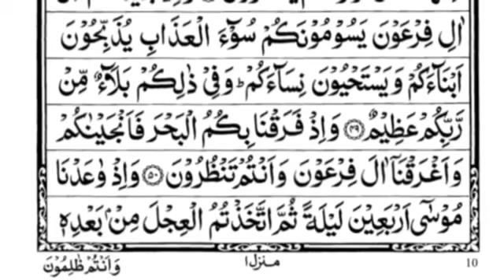Sparah 1 Part 9 Surah Al Baqarah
Iqamah
Islamic Wallpaper
Quran Recitation
Quran Tutorial
Surah Recitation
Surah Tutorial
Islamic Videos
Quran Recitation For Relaxation Stress Relief and Sleep
Surah Yaseen
6th Kalma
Durood Shareef in English
Surah Sanah
Sanah Surah
Naat
Naat Lyrics
Iqamah In Namaaz
Kalma Tutorial